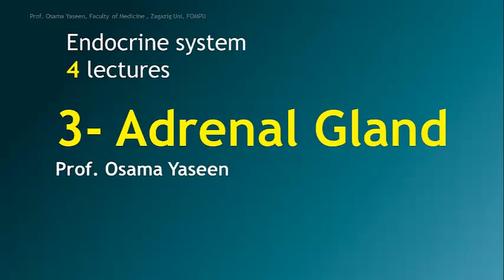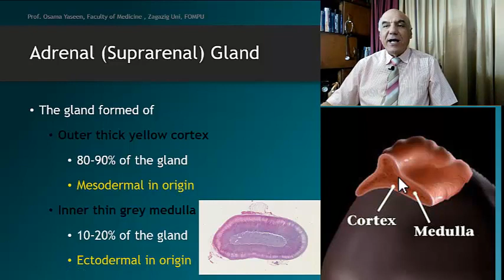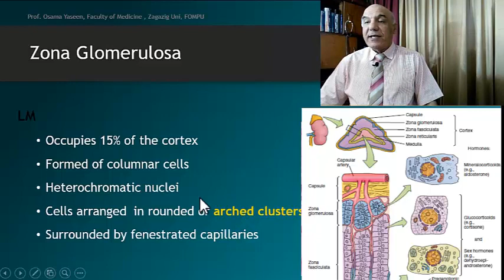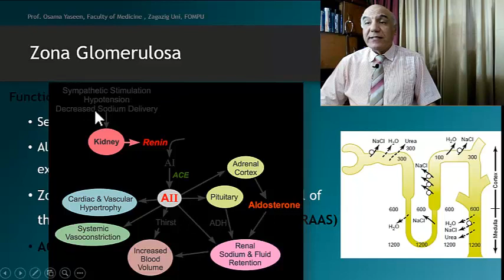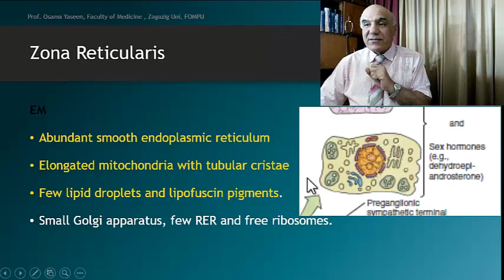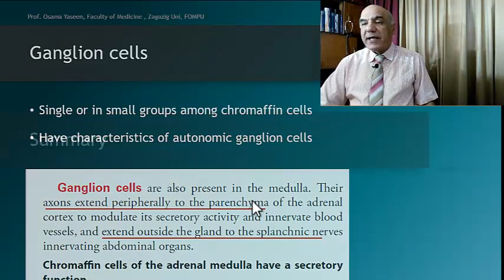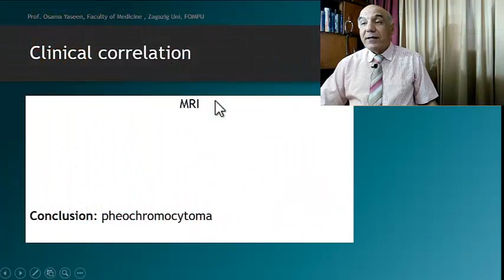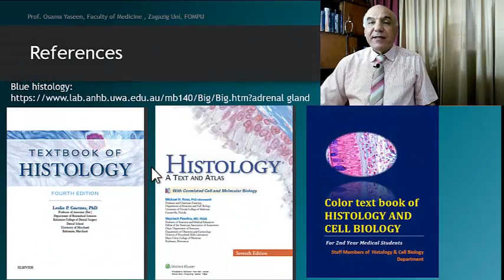Osama Histology ENDOCRINE Adrenal Gland